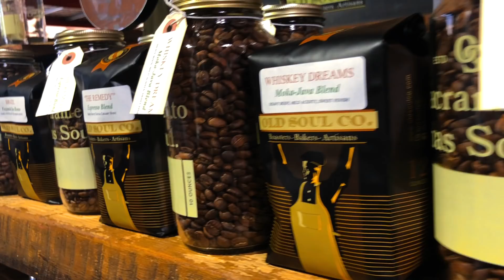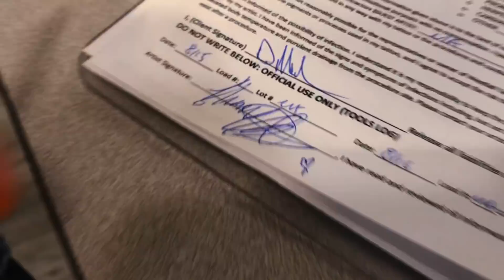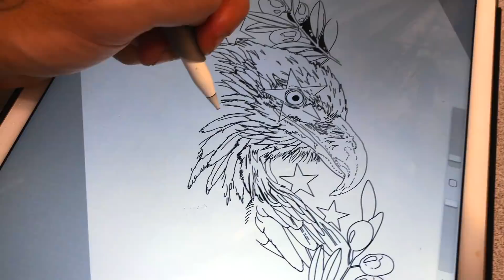20. Patriotic sleeve in progress - Create good habits for success